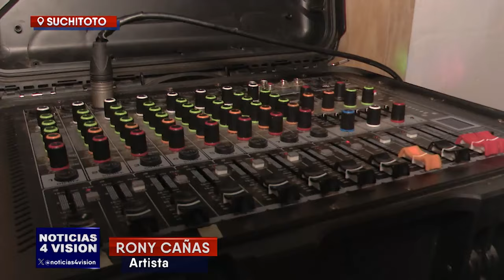PINTA COMBINANDO EL CANTO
Rony Cañas es un joven muy conocido en Suchitoto por su talento con la pintura y la imitación de grandes cantantes.